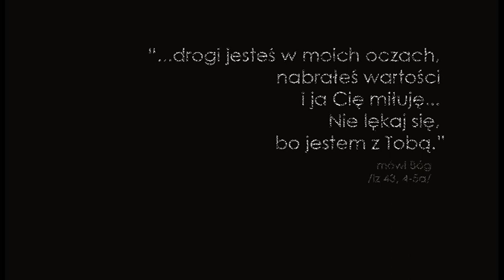Józef Egipski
Pierwszopiątkowe czuwanie "Solidarni z Ubogimi", to czas w którym modlimy się za ubogich duchowo i materialnie. Obecnie odbywa się ono w parafii Najświętszego Serca Pana Jezusa na Koszutce w Katowicach czyli u Oblatów :)
W tym miesiącu razem z naszymi Ubogimi Przyjaciółmi, którzy na co dzień przychodzą do Punktu Misyjnego Wspólnoty Dobrego Pasterza przygotowaliśmy scenkę, która miała pomóc unaocznić czytanie przypadające w liturgii na ten dzień.
Od początku roku realizujemy we współpracy z UM Katowice projekt "Mam wartość w oczach", poprzez który chcemy pomóc ubogim uwierzyć, że są ludźmi wartościowymi mimo trudnej sytuacji w jakiej się obecnie znajdują :)